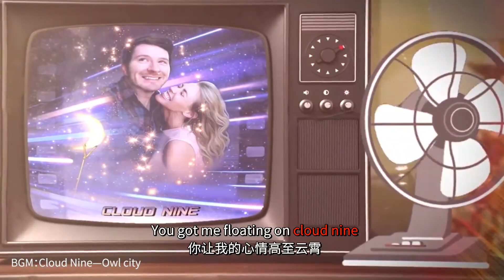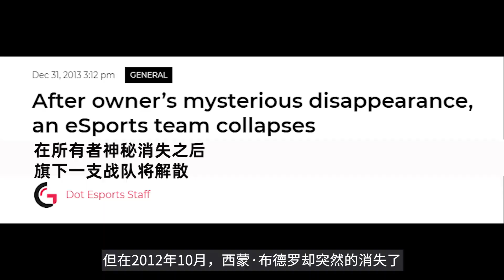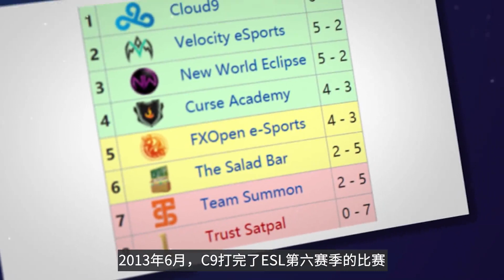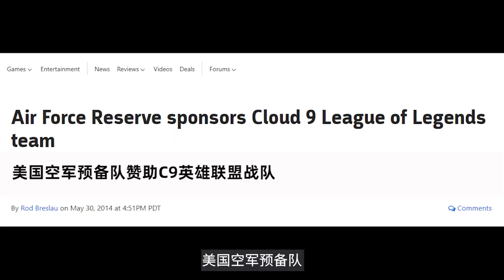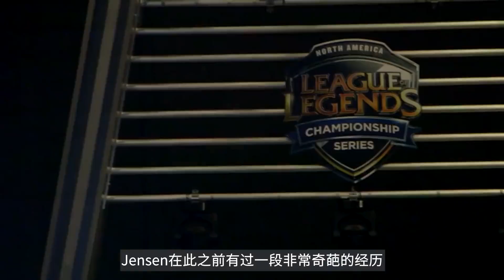身价6年暴涨20000倍，世界上最有价值的俱乐部【联盟那些事儿：俱乐部传奇】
Cloud9在六年之前，只是一家北美没什么名气的战队，因为缺乏资金，早期投靠一支名叫Quantic的电竞公司。创始人杰克·艾蒂安（Jack Etienne）在2013年，花费15000美金拿到了C9的所有权，在六年内过后，C9的估值已经达到了3.1亿美金.

► 本視頻由「LOL丶诺诺」本人投稿，這是我在YouTube的唯一頻道。

This channel is limited to the content of the League of Legends.